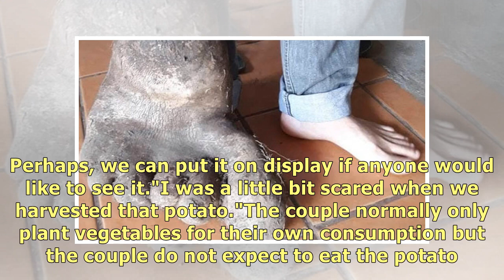Mutant 8kg potato grows into shape of HUMAN FOOT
FARMERS have been left stunned by a giant mutant potato that's grown into the shape of a human foot.